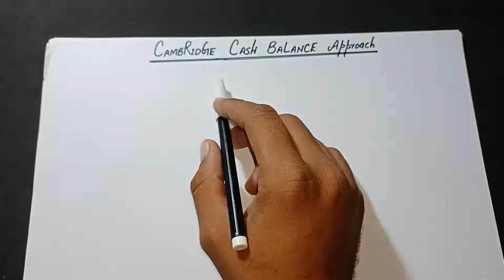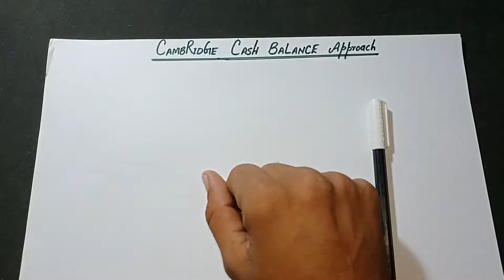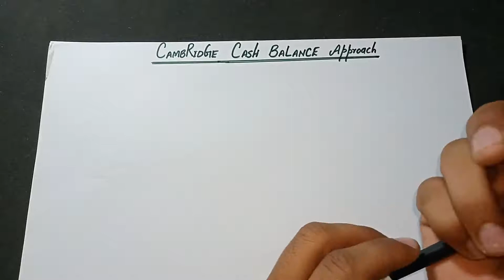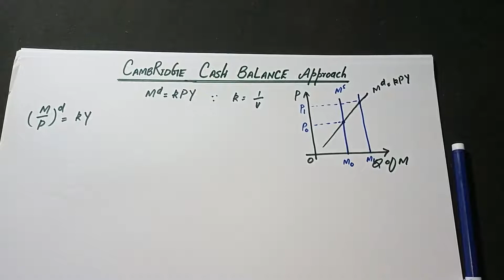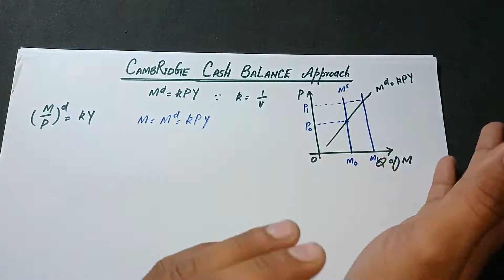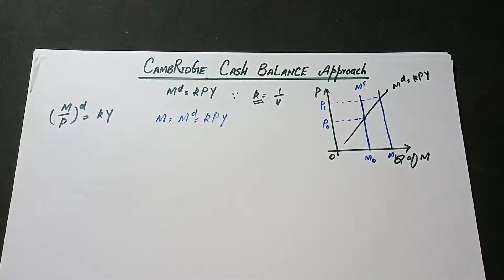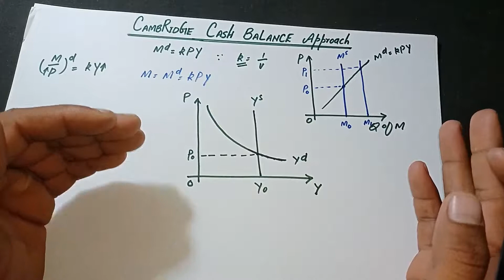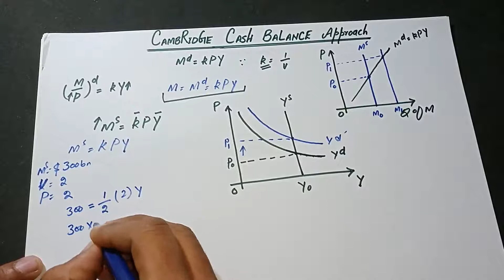Cambridge Cash balance approach and Aggregate demand curve in Urdu /Hindi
this lecture will provide you an insight into the quantity theory of money...
cambridge cash balance approach is explained with theory and graphically...
at the end classical aggregate demand curve is also explained and derived graphically.